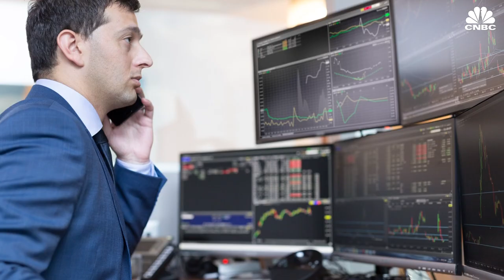Inflation cools in July as CPI data shows general month-over-month steadiness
Wednesday's July CPI and core CPI data came in virtually unchanged from last month. Certain indices like gasoline and natural gas saw moves lower while other indices like food, shelter and electricity saw increases. Here's how experts viewed July's inflation data.